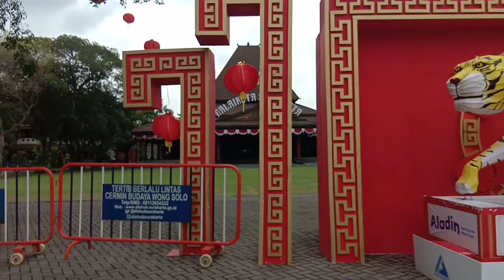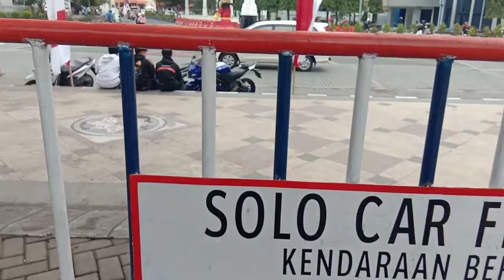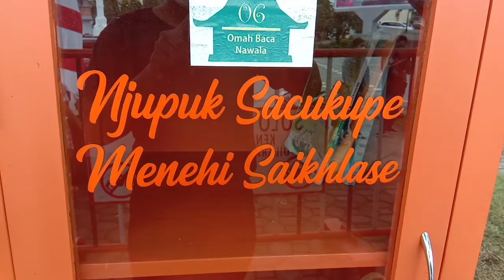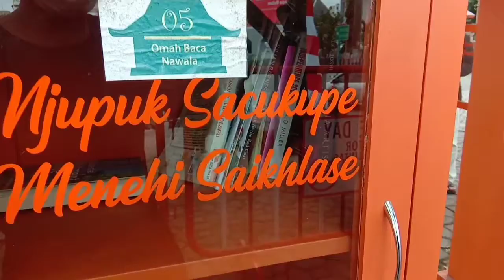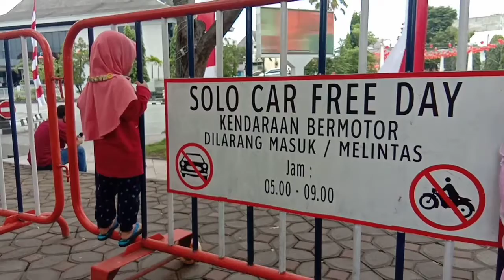Mas Gibran Punya | Balai Kota Surakarta alias Solo, Keren! | Wisata Recomended